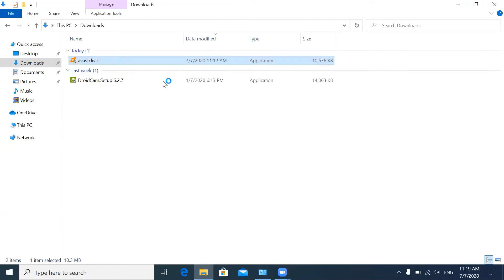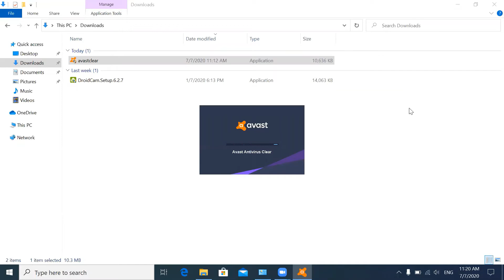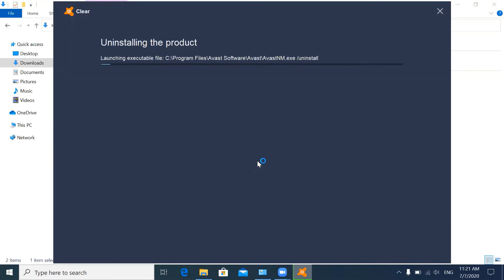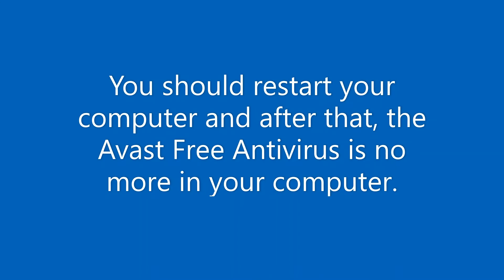[SOLVED] How to uninstall Avast and Remove Avast Completely 2020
This video explains how to uninstall the Avast Free Antivirus form your computer after failed to do it using Windows Add Remove Program method.